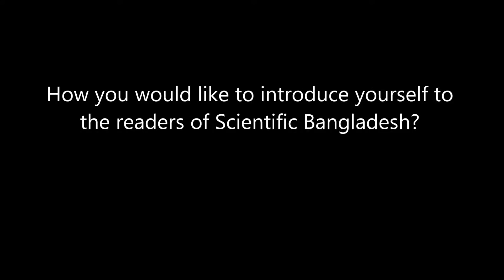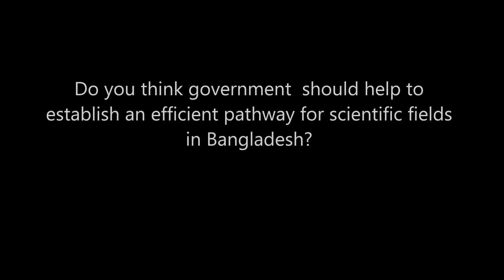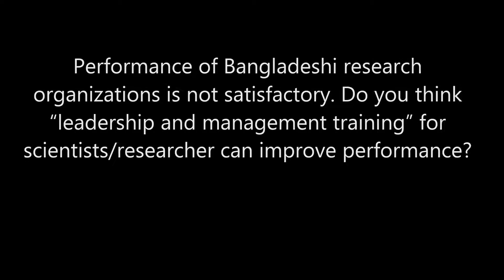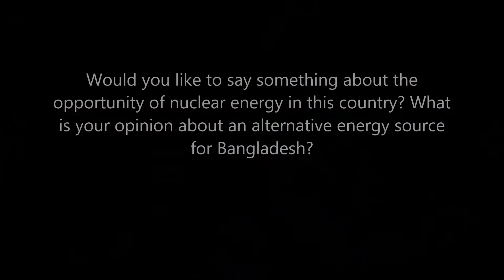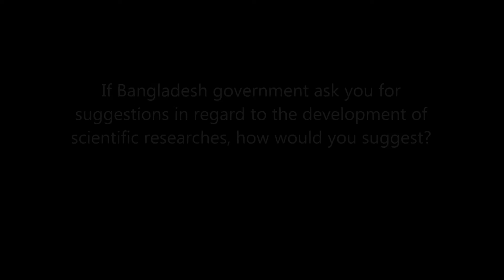Interview of Professor Dr. A.A.Z. Ahmad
Professor Ahmad in his interview stressed on the importance of studies and research in the basic sciences, like physics, chemistry, biology etc for socio-economic development of the country.